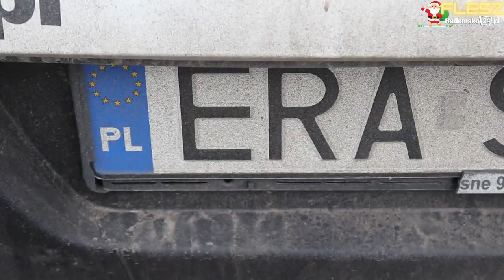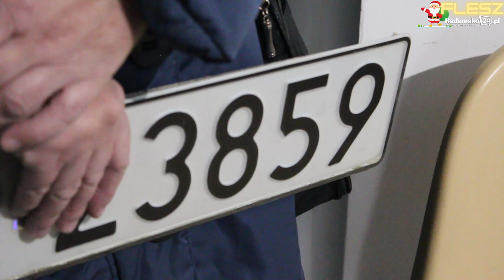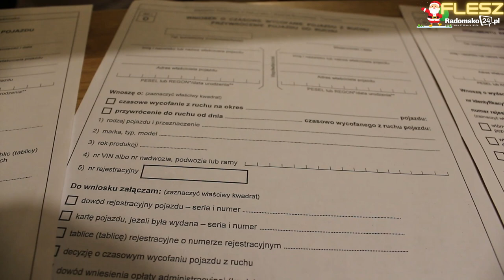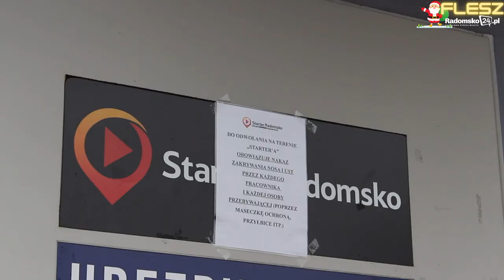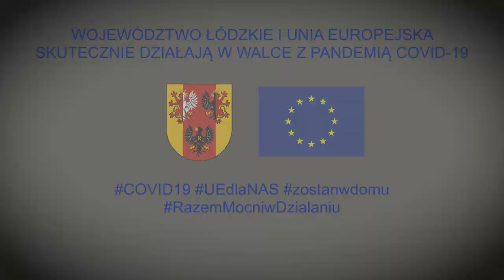FLESZ Radomsko24.pl odc. 15 [11.12.2020]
W każdy piątek, o godz. 20.00 zapraszamy do oglądania serwisu informacyjnego FLESZ Radomsko24.pl. W kilkuminutowym serwisie prezentujemy aktualne informacje z Radomska i powiatu radomszczańskiego.

W dzisiejszym wydaniu m.in.:
- Publiczna Szkoła Podstawowa nr 3 w Radomsku wzbogaciła się o nowy kompleks lekkoatletyczny.
- Jak w dobie pandemii przebiega rejestracja pojazdów w Starostwie Powiatowym w Radomsku?
- Pożar składowiska złomu w Stobiecku Szlacheckim.
- Kierowcy nie muszą już posiadać przy sobie prawa jazdy.
- Nowy sztab trenerski RKS Radomsko.